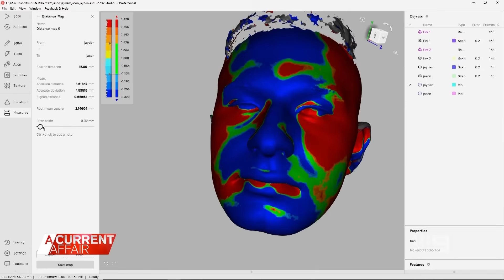Why are some twins more identical than others? | A Current Affair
One in 250 pregnancies leads to identical twins, but how identical are they really?

A Current Affair covers the realms of politics, crime, human rights, science, technology, celebrities and entertainment - all investigated by a dedicated team. A Current Affair airs weeknights at 7.00pm on Channel 9